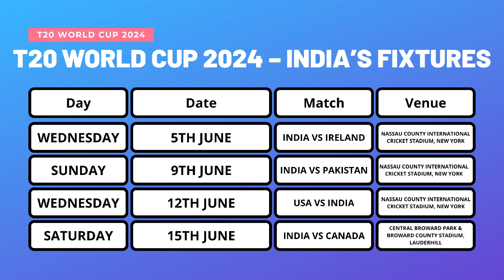INDIA T20 WORLD CUP 2024 | INDIA MATCHES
India T20 World Cup 2023

India squad
Rohit Sharma (Captain), Hardik Pandya (Vice Captain), Yashasvi Jaiswal, Virat Kohli, Suryakumar Yadav, Rishabh Pant (WK), Sanju Samson (WK), Shivam Dube, Ravindra Jadeja, Axar Patel, Kuldeep Yadav, Yuzvendra Chahal, Arshdeep Singh, Jasprit Bumrah, Mohd. Siraj
Reserves – Shubman Gill, Rinku Singh, Khaleel Ahmed and Avesh Khan

Canada squad
Saad Bin Zafar (c), Aaron Johnson, Ravinderpal Singh, Navneet Dhaliwal, Kaleem Sana, Dilon Heyliger, Jeremy Gordon, Nikhil Dutta, Pargat Singh, Nicholas Kirton, Rayyankhan Pathan, Junaid Siddiqui, Dilpreet Bajwa, Shreyas Movva, Rishiv Joshi
Reserves: Tajinder Singh, Aaditya Varadharajan, Ammar Khalid, Jatinder Matharu, Parveen Kumar

Ireland squad
Paul Stirling (c), Mark Adair, Ross Adair, Andrew Balbirnie, Curtis Campher, Gareth Delany, George Dockrell, Graham Hume, Josh Little, Barry McCarthy, Neil Rock, Harry Tector, Lorcan Tucker, Ben White, Craig Young

Pakistan squad
Babar Azam (c), Abrar Ahmed, Azam Khan, Fakhar Zaman, Haris Rauf, Iftikhar Ahmed, Imad Wasim, Mohammad Abbas Afridi, Mohammad Amir, Mohammad Rizwan, Naseem Shah, Saim Ayub, Shadab Khan, Shaheen Shah Afridi, Usman Khan

United States of America squad
Monank Patel (c), Aaron Jones, Andries Gous, Corey Anderson, Ali Khan, Harmeet Singh, Jessy Singh, Milind Kumar, Nisarg Patel, Nitish Kumar, Noshtush Kenjige, Saurabh Nethralvakar, Shadley Van Schalkwyk, Steven Taylor, Shayan Jahangir
Reserve Players: Gajanand Singh, Juanoy Drysdale, Yasir Mohammad

1st t20i match
India vs Ireland
June 8, Wednesday at 8:00 PM
Nassau County International Cricket Stadium, New York

2nd t20i match
India vs Pakistan
June 9, Sunday at 8:00 PM

3rd t20i match
United States of America vs India
June 12, Wednesday at 8:00 PM

4th t20i match
India vs Canada
June 15, Saturday at 8:00 PM
Central Broward Park & Broward County Stadium, Lauderhill, Florida